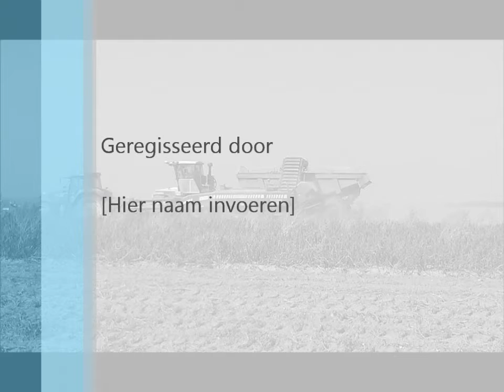Vervaet Hydro Trike met oplegger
Vervaet Hydro Trike